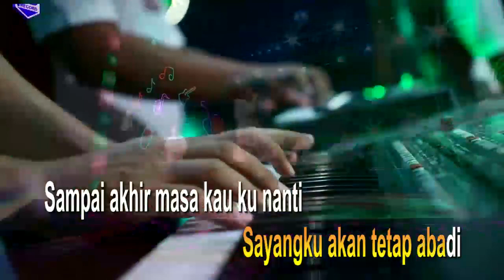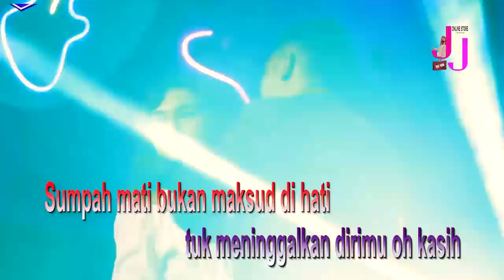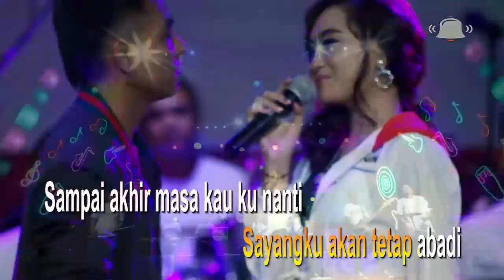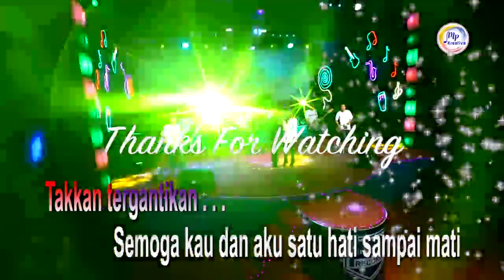Satu hati sampai mati.....